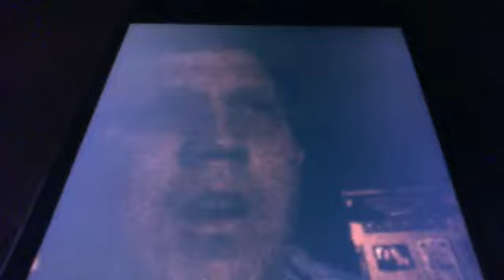Magic! Live At 2015 Juno Awards